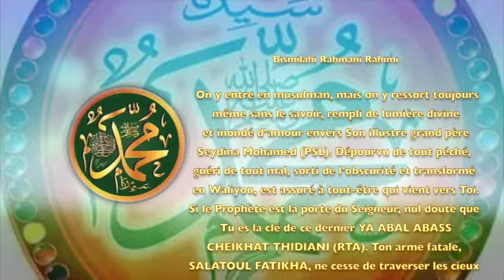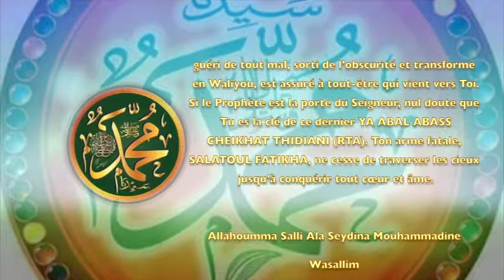POEME SUR LE PROPHETE PSL : 130 UNE VISITE A FEZ SEYDINA CHEIKH AHMED TIDIANE CHERIF RTA